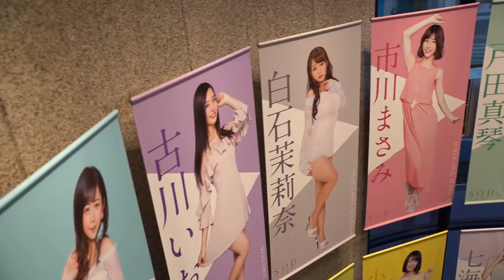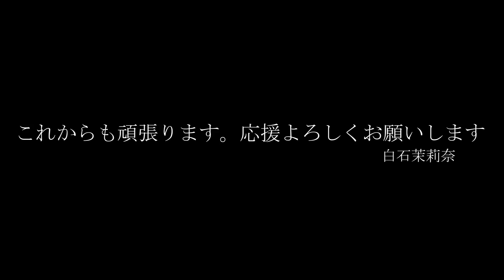【ご報告】白石茉莉奈、卒業します。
★企画などのご要望は↓まで !

★「アフロTV」チャンネルの登録もよろしくお願い致します！